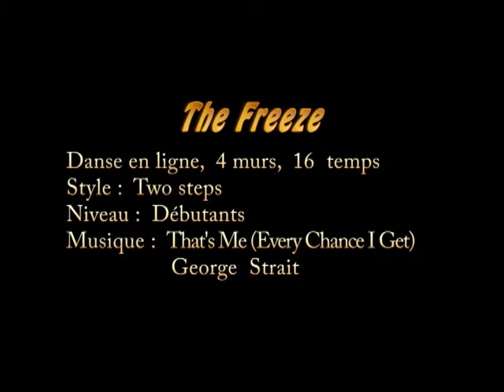The Freeze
Danse en ligne pour débutants style Two Steps